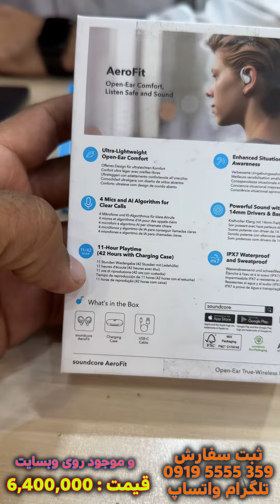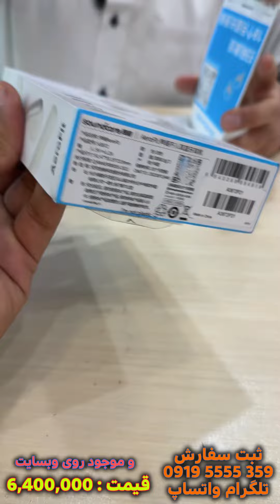معرفی و آنباکس هندزفری بی سیم ایروفیت انکر -Soundcore Aero Fit